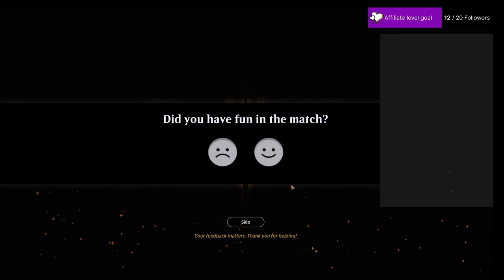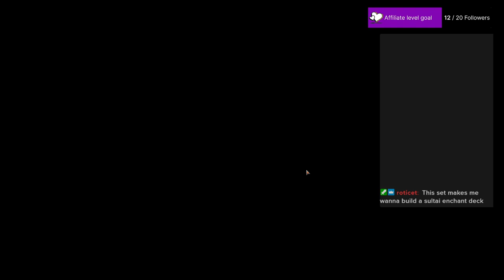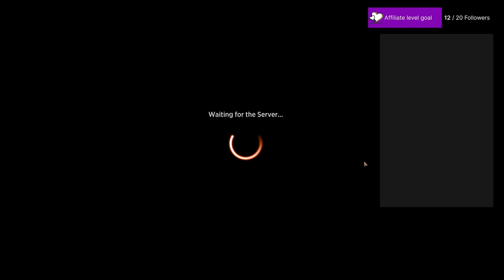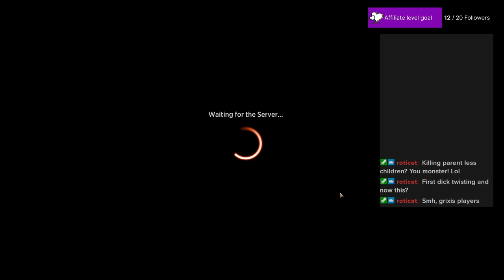MWM and some drafts 9/25/24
MidWeek Magic DSK jump-in and some DSK Drafts -- Watch live